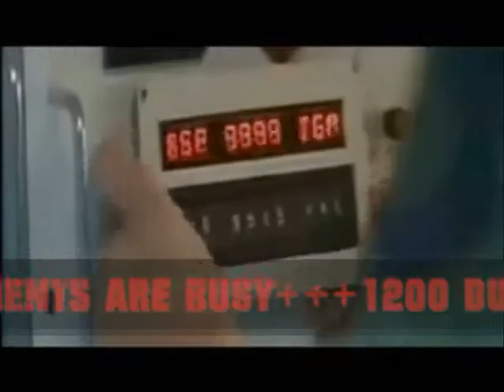BUILD A GIANT ROBOT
robotic science congress

ALL BOTS ARE ROBBERS